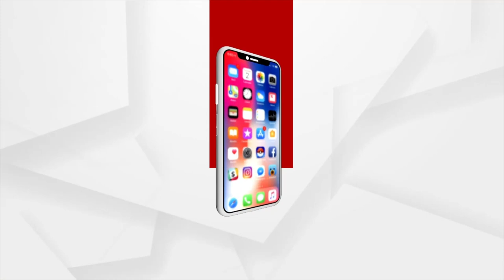Hanuman Jayanti 2022 | Legends and Beliefs related to Siruli Mahavir Temple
Legends and Beliefs related to Siruli Mahavir Temple.